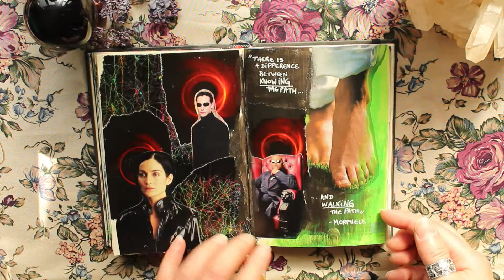Flip through my shadow journal 2/3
Psst !
Ma boutique Etsy où trouver des autocollants et +
La nappe est trop cool ?